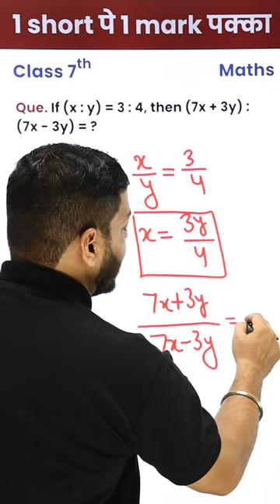Solve the Equation From Chapter Ratio ? - 1 Video 1 Mark पक्का (Class 7)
Question - If (x : y ) = 3 : 4 , then (7x + 3y) : (7x-3y) = ?
(a) 7 : 3
(a) 5 : 2
(a) 11 : 3
(a) 14 : 9